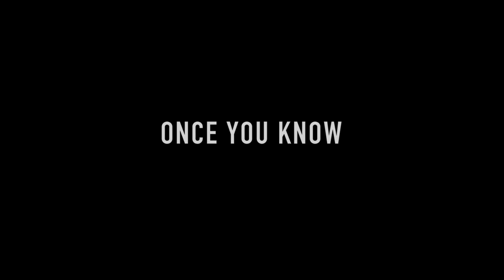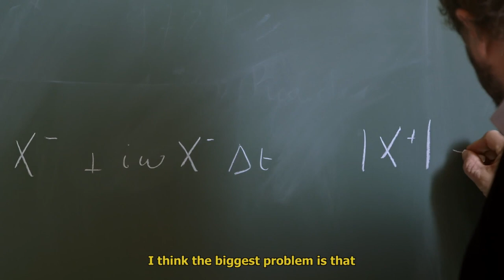Once You Know, directed by: Emmanuel Cappellin. Doc Edge Festival 2020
ONCE YOU KNOW is the intimate journey of director Emmanuel Cappellin across the abyss of a world at the edge of climate-induced collapse. His voyage into this uncharted territory is that of a whole generation turning to climate scientists, local democracy, grassroots initiatives, and mass rebellion in a desperate search for an exit.

The 15th International Documentary Film Festival and industry programme is going online (sod you coronavirus, we’re going digital!).
Festival Date: Friday 12 June – Sunday 5 July 2020 (New Zealand only)
Industry Programme: Tuesday 26 May – Tuesday 2 June 2020